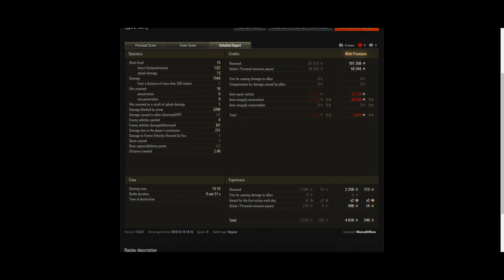World Of Tanks Type5 Heavy MamaStiflera Ace Wanker